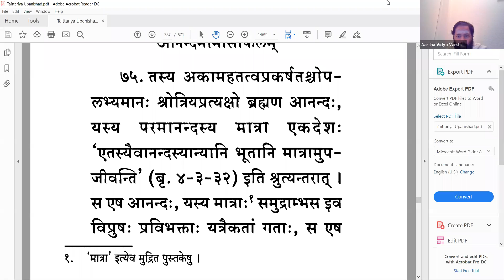Taittiriya Upanishad - 074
Pujya Swami Dayananda Saraswati ji had often commented that Taittiriya Upanishad held a prime place in all Vedanta shastra because it explains the Reality both in direct as well as indirect terms, through lakṣana vṛtti. Tatastha lakṣanam illustrates Brahman as standing apart. Svarūpa lakṣanam indicates Brahman as it is.